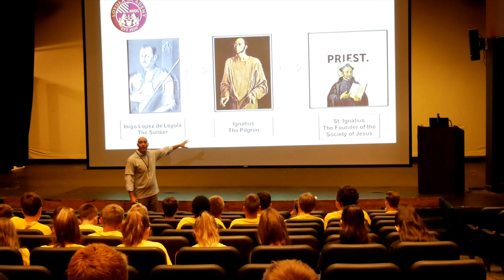2018 Freshman Orientation - Class of 2022